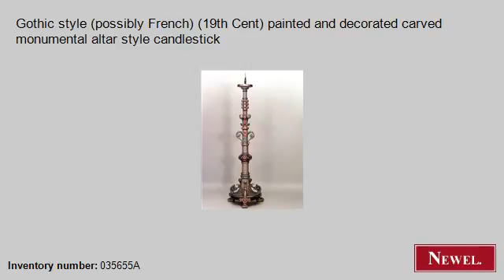Antique Gothic style (possibly French) (19th Cent) painted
- Newel.com: Antique Gothic style (possibly French) (19th Cent) painted and decorated carved monumental altar style candlestick (English, Gothic, accessories, candlestick, painted) (Newel Art and Antiques, New York City)